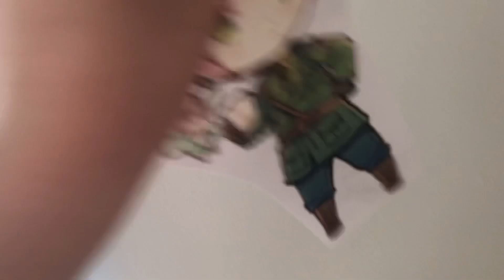Taping Hetalia England onto my wall (READ DESCRIPTION!!!!!!!)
Who should I tape to my wall next

Oh yeah sorry for not posting as much besties, I’m currently fighting the WHOLE month of May. 👩‍❤️‍💋‍👩👩‍❤️‍💋‍👩